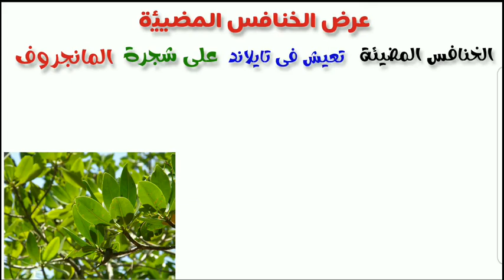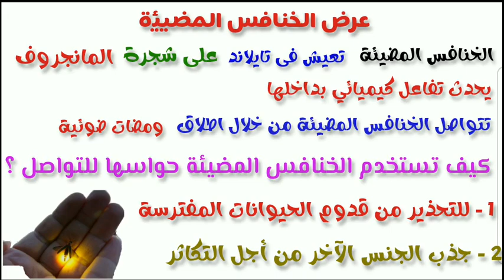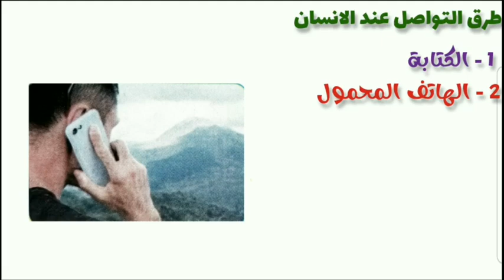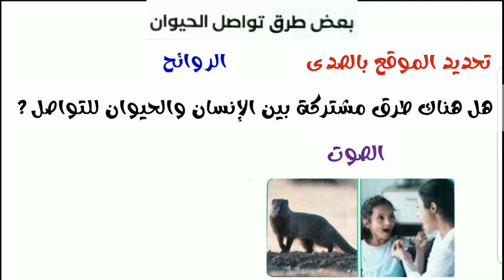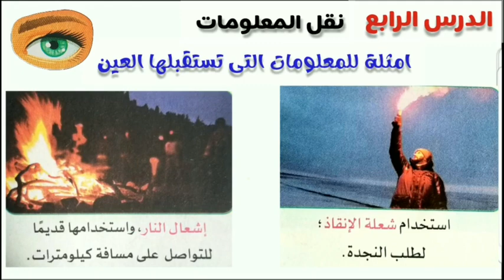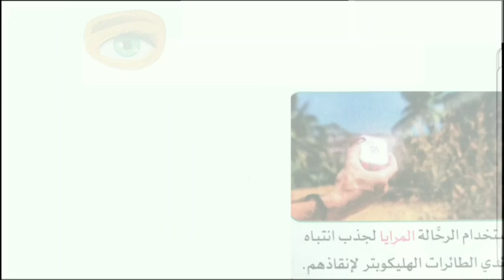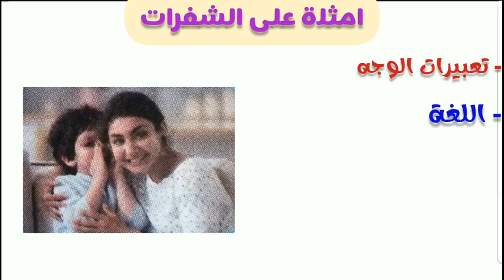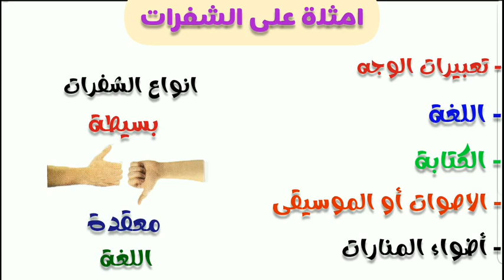عرض الخنافس المضيئة / نقل المعلومات/ الشفرة الدرس الثالث والرابع علوم الصف الرابع الإبتدائى ترم اول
عرض الخنافس المضيئة / نقل المعلومات/ الشفرة الدرس الثالث والرابع علوم الصف الرابع الإبتدائى الفصل الدراسي الاول
عرض الخنافس المضيئة
نقل المعلومات
ما الذى تعرفه عن التواصل ونقل المعلومات؟
طرق التواصل عند الانسان والحيوان
بعض طرق تواصل الحيوان
طرق التواصل المشتركة بين الإنسان والحيوان
أمثلة للمعلومات التى تستقبلها العين
الشفرة
الدرس الثالث والرابع علوم الصف الرابع الإبتدائى ترم اول 2024
اكتشف عالم التواصل السحري بين الكائنات في درسي علوم الصف الرابع الابتدائي!
هل تساءلت يومًا كيف تتواصل الكائنات الحية مع بعضها البعض؟ كيف تنقل المعلومات أو تتلقى الإشارات؟ في هذا الفيديو الممتع والشامل، سنأخذك في رحلة استكشاف فريدة تتناول الدرس الثالث والرابع من مادة العلوم للصف الرابع الابتدائي، الفصل الدراسي الأول لعام 2024، حيث نتعمق في عالم "نقل المعلومات" و**"التواصل بين الكائنات الحية"**.
1. هل تعلم أن هذه الإشارات تعتبر شكلاً فريدًا من أشكال نقل المعلومات في الطبيعة؟
2. ما الذي تعرفه عن التواصل ونقل المعلومات؟
التواصل ليس مقتصرًا على البشر فقط، بل هو مهارة يمتلكها الإنسان والحيوان على حد سواء! سنستعرض مفهوم التواصل وأهميته في الحياة اليومية، وكيف تعتمد الكائنات الحية على تبادل المعلومات للبقاء والتكيف.
3. طرق التواصل عند الإنسان والحيوان:
التواصل عند الإنسان: هل فكرت يومًا كيف تنقل مشاعرك وأفكارك للآخرين؟ سنتحدث عن الكلمات، الإشارات، وحتى تعبيرات الوجه كأهم وسائل التواصل البشري.
التواصل عند الحيوان: الكائنات الحية الأخرى ليست بعيدة عن هذه المهارة. سنشرح كيف تتواصل الحيوانات باستخدام الأصوات، الروائح، الحركات، وحتى الإشارات البصرية.
4. طرق التواصل المشتركة بين الإنسان والحيوان: هل يوجد شيء مشترك بينك وبين الحيوانات؟ بالتأكيد نعم! سنوضح الطرق المشتركة مثل الإشارات الصوتية والمرئية، وكيف تشبه سلوكيات الإنسان والحيوان في هذا السياق.
5. أمثلة للمعلومات التي تستقبلها العين:
العين ليست مجرد أداة للرؤية، بل هي نافذة لفهم الإشارات المحيطة. سنتعرف على أمثلة مثل إشارات المرور للبشر وإشارات التهديد أو التودد لدى الحيوانات.
6. الشفرة:
هل تعرف أن هناك لغات سرية في عالمنا؟ سنتحدث عن مفهوم الشفرة، وكيف تستخدمها الكائنات الحية لنقل الرسائل بأمان وفعالية.
لماذا عليك مشاهدة هذا الفيديو؟
شرح جذاب ومبسط: نوفر لك المعلومات بطريقة مشوقة وبسيطة.
أمثلة واقعية وتجارب مدهشة: نعرض أمثلة حقيقية من الطبيعة وحياة الإنسان لتوضيح الأفكار.
رسوم توضيحية مذهلة: تصميم بصري رائع يساعدك على فهم كل فكرة بسهولة.
اختبار تفاعلي: في نهاية الفيديو، ستجد اختبارًا بسيطًا وممتعًا لقياس مدى استيعابك للدرس.
لمن هذا الفيديو؟
للطلاب في الصف الرابع الابتدائي الذين يدرسون علوم الفصل الدراسي الأول لعام 2024.
للمعلمين وأولياء الأمور الباحثين عن أدوات تعليمية تفاعلية ومبتكرة.
هل أنت مستعد لاكتشاف عالم جديد؟
لا تفوت فرصة التعرف على أسرار التواصل في عالم الكائنات الحية. اضغط على زر التشغيل الآن، ودعنا ننطلق في رحلة علمية ممتعة ومليئة بالمفاجآت!